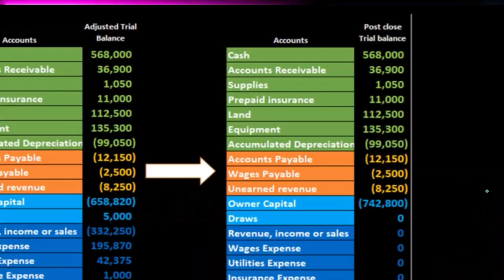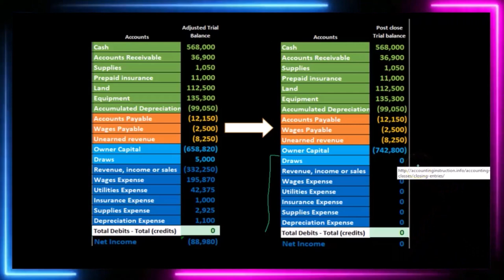Balance de comprobación posterior al cierre 23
Balance de comprobación posterior al cierre